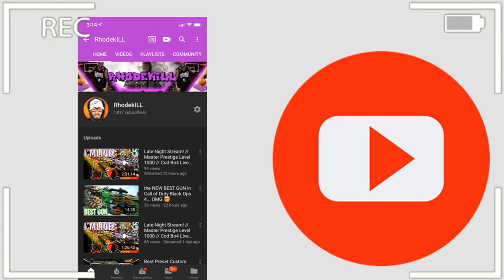XBOX vs PS4! Crossplay In Modern Warfare! (LMAO)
Playing against some xbox players in MW. Playing the new mode Cyber Attack!

Hello, welcome to the channel! On this channel you will find a lot of Call of Duty gameplay. I am going to start branching out and playing more games in the future. Love talking to everyone in the streams and I reply to all comments in the videos. Thank you so much!